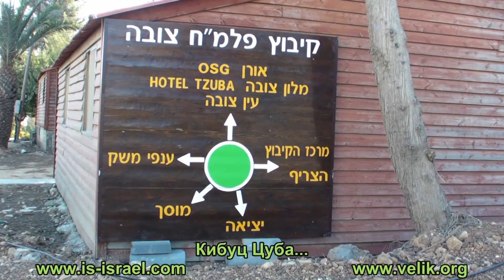Велопоход. Иудейские горы из Абу Гош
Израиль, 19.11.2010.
Mountain biking. Israel.